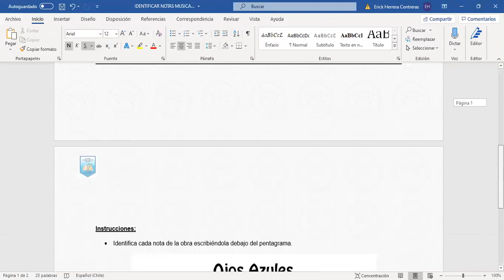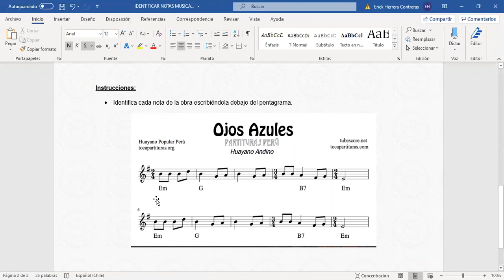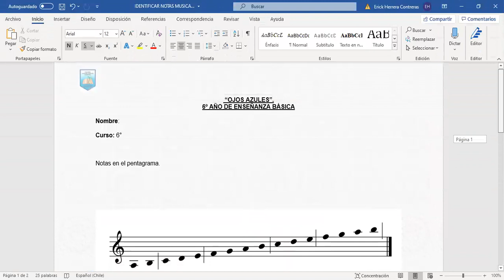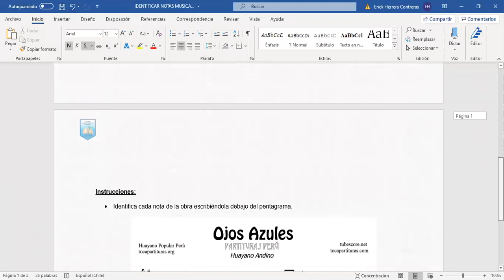Actividades Música 6° básico, Notas musicales en ojos azules.